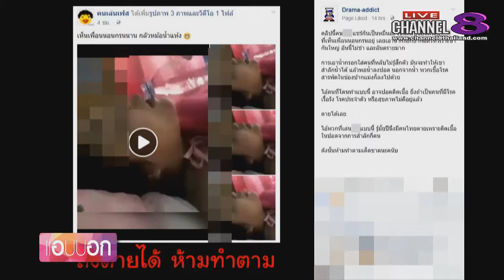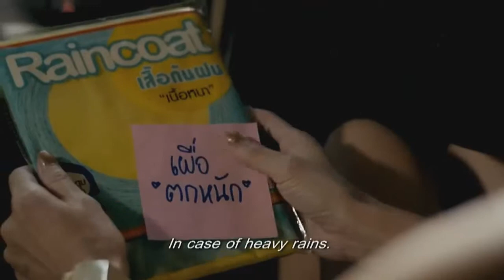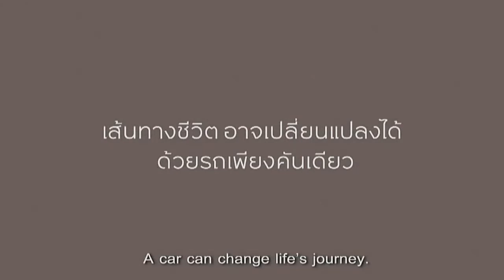Channel8Thailand : แอบบอก 09-08-60 เบรก 1